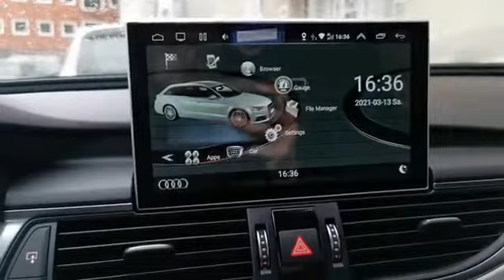8 Core Android 10 System Car Multimedia Stereo For Audi A6 C7 A7 2012 2018 WIFI Carplay Car Radio